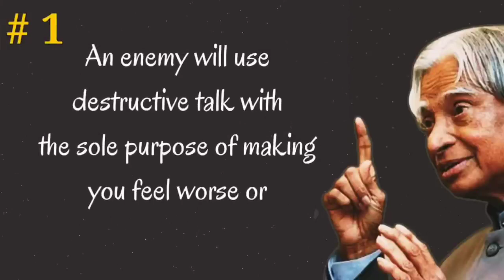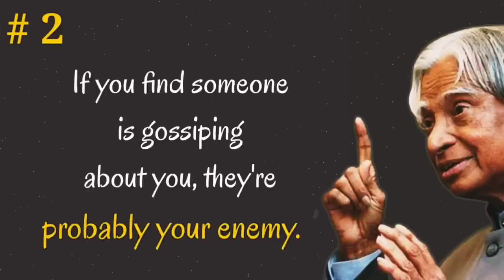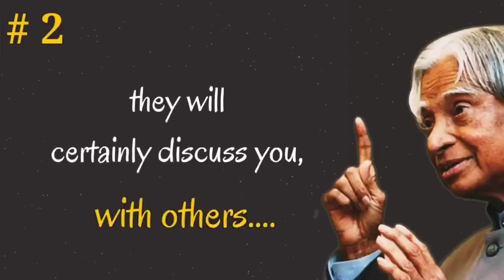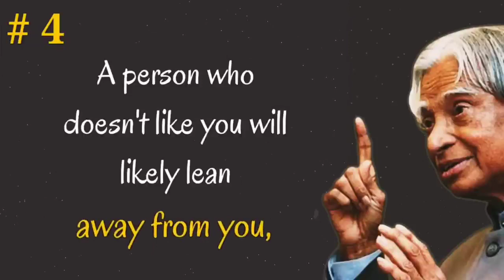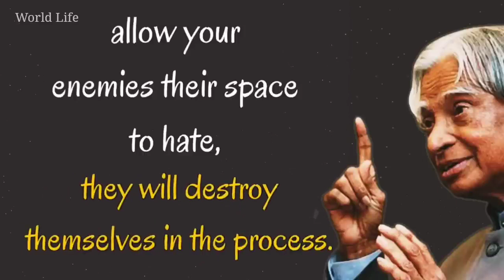Four Ways To Identify Your Enemy Dr Apj Abdul Kalam Sir Quotes In English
Pythagoras was an ancient lonian Greek philosopher and the eponymous founder of Pythagoreanism. His political and religious teachings were well known in Magna Graecia and influenced the philosophies of Plato, Aristotle, and, through them, Western philosophy.

Why People Love to Read Quotes?

People love to read quotes, because quotes are inspiring and motivating thoughts condensed into a few words.

They are drops of wisdom concentrated into one or a few sentences, which can bring light and understanding into the soul of the reader. These words have the power to awaken hope, faith and inner strength, and also ambition and motivation